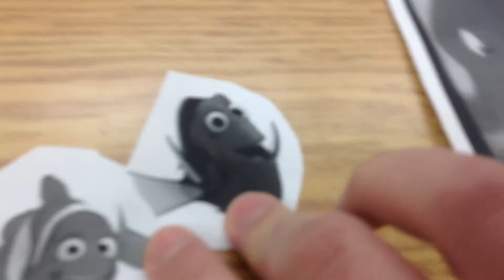Nemo and friends dory and the whale episode 6